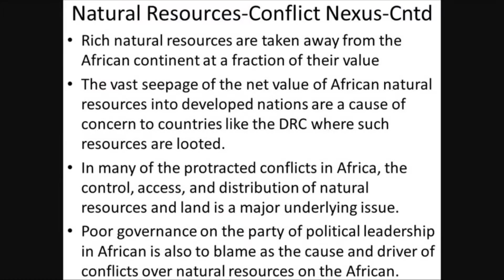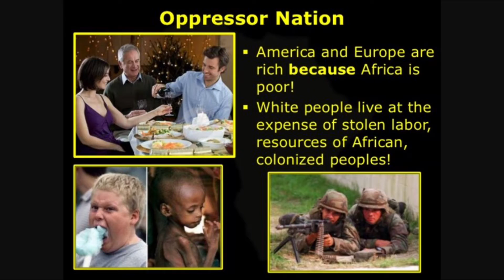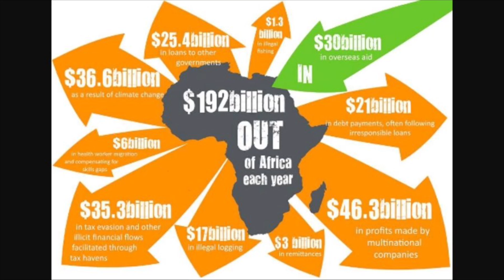The Rape Of Africa: The Scramble Never Ended